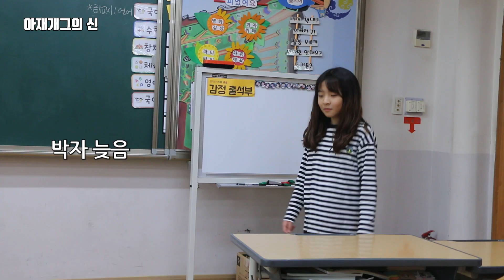단편영화 제작 NG영상 대모음 (우리가 쓴 이야기,학교괴담 무서운 이야기,아재개그의 신)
제작 아르떼필름(Arte Film)

영상파일 정리하다가 2019년 제작했던 단편영화 중에 세 편(우리가 쓴 이야기, 학교괴담 무서운 이야기, 아재개그의 신)의 NG 영상을 모아서 재미로 편집해 봤습니다. :)